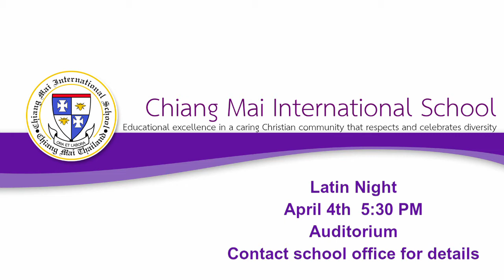Chiang Mai International School - Latin Night Teaser